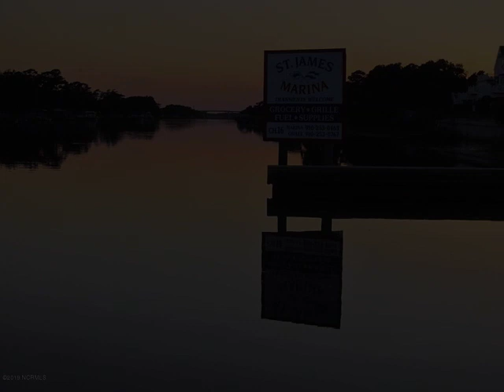3201 Wild Azalea Way Se Southport, NC 28461 - Single Family - Real Estate - For Sale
LOCATION, LOCATION, LOCATION- This low maintenance brick home is situated on a premium golf course lot with unobstructed, panoramic views of the Founders #8 fairway and elevated green. As you enter the home you will be immediately drawn to the spacious family room with vaulted ceilings, hardwood floors and fireplace surrounded by custom woodwork. The kitchen features a breakfast area with bay windows overlooking the golf course, custom cabinets, granite countertops and upgraded stainless appliances. A dining room, two bedrooms, full bath, half bath and laundry room complete one side of the home. The master bedroom retreat occupies the other side of the home featuring a tray ceiling and sitting area. The master bathroom showcases a beautiful double vanity, large walk-in tiled shower and walk-in closet. You can step out to the screened-in porch enjoying your favorite beverage while watching sunsets over the golf course. Walk upstairs to the huge bonus room with built-ins and a separate area. Can be used as a separate bedroom with office, craft room or entertainment area.  Completing the second floor is a massive 800+ square foot walk-in storage, attic area. The over-sized two car garage has plenty of storage, custom epoxied floor, water filtration system and water softener. Outside you will enjoy low maintenance landscaping with beautiful red rock gardens. Not much to do except enjoy the numerous amenities that St James has to offer.  Other upgrades include roof replacement 2016, HVAC compressor replaced 2019, solar powered attic fan, solar tube and hurricane shutters. Membership is not active. Why pay condo fees if you can have a low-maintenance, quality built home on a quiet, cul-de-sac street with spectacular golf views at a low price.

Rick Sprince
Coldwell Banker Sea Coast Advantage
4911 Long Beach Rd SE